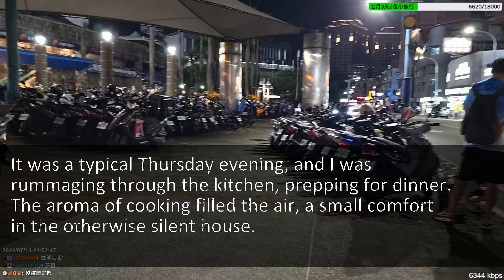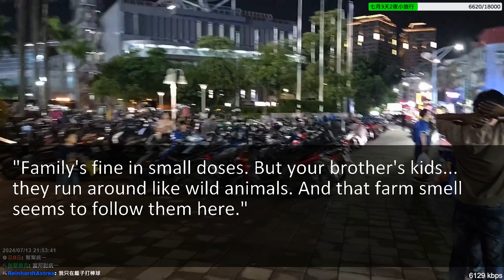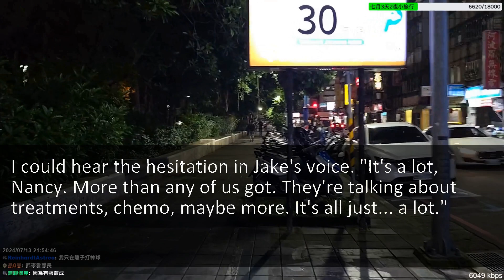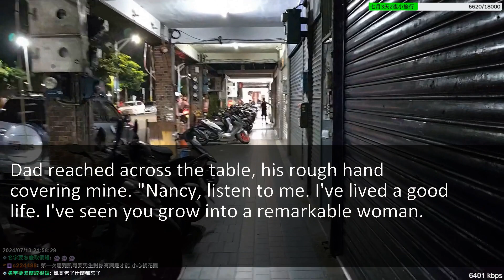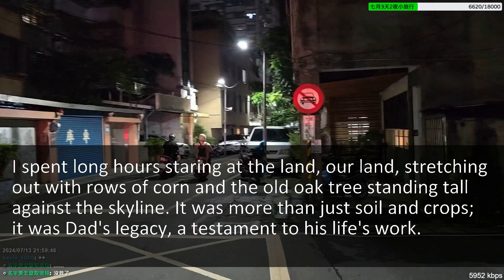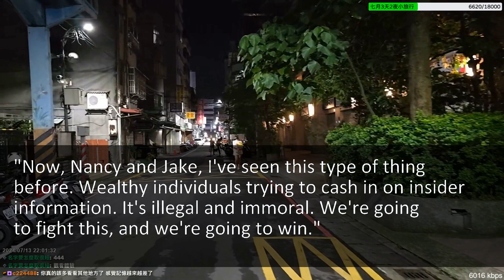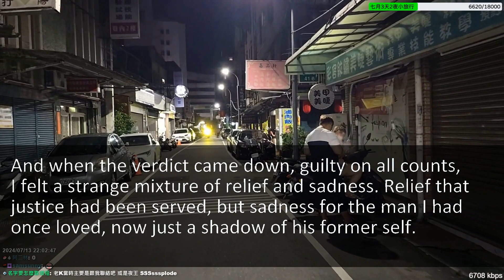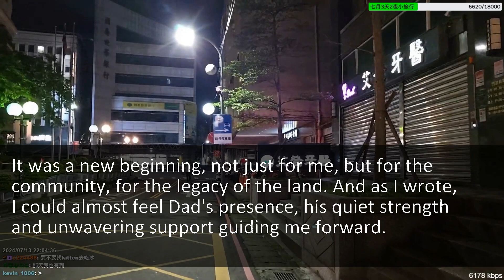My Husband Offered My Dying Father A Roof Over His Head In Exchange For Expensive Land The Res